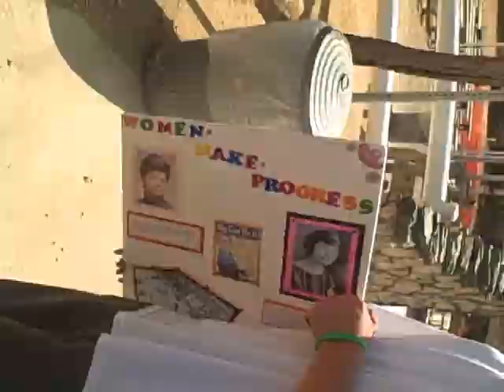Womans Rights (history project)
my history project.
it may be kinda boring at first but in the end it gets good.